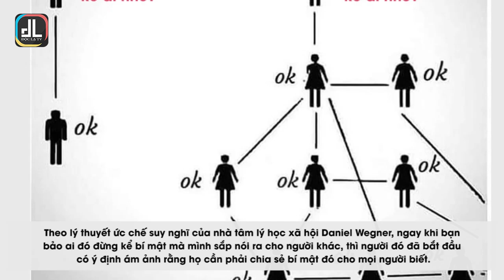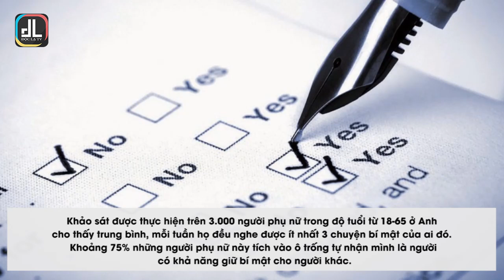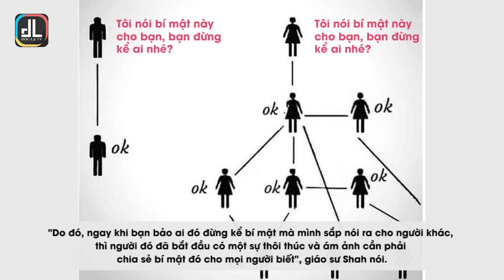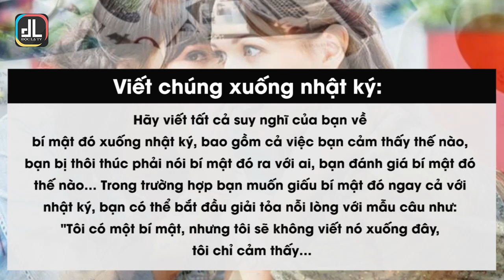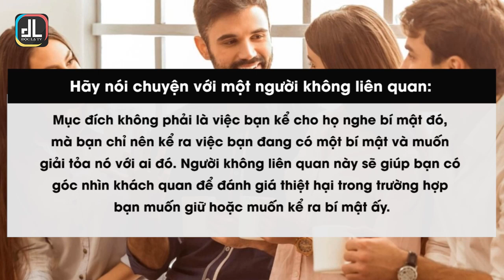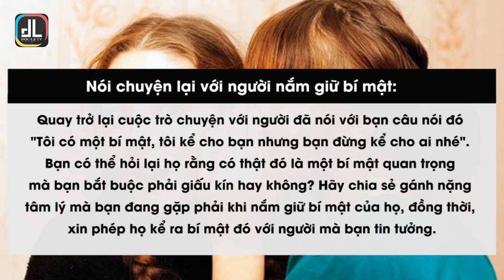Thời Gian Giữ Được Một Bí Mật Của Phụ Nữ Là 47 Giờ 15 Phút: Tại Sao Họ Cần Phải Buôn Chuyện?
Theo lý thuyết ức chế suy nghĩ của nhà tâm lý học xã hội Daniel Wegner, ngay khi bạn bảo ai đó đừng kể bí mật mà mình sắp nói ra cho người khác, thì người đó đã bắt đầu có ý định ám ảnh rằng họ cần phải chia sẻ bí mật đó cho mọi người biết.

Trong sử thi tiếng Phạn của người Ấn Độ có kể một câu chuyện về Yudhishthira, một á thần sau này trở thành vua của Vương quốc Kuru. Yudhishthira là con trai cả của vương hậu Kunti với Yama, vị thần hiện thân cho công lý, luật pháp và sự trừng phạt.